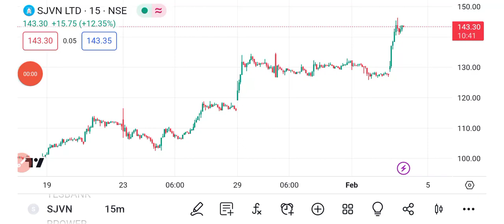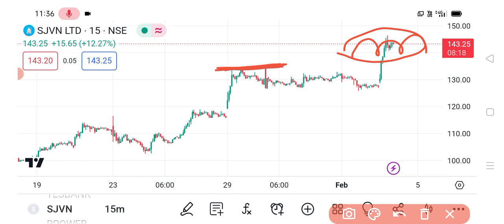SJVN Share 🔥 | SJVN share latest news today